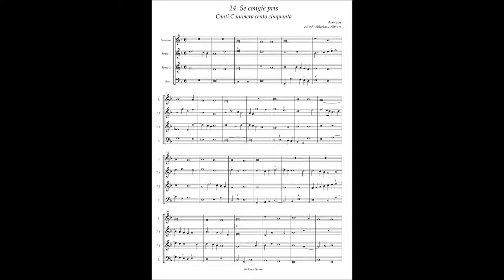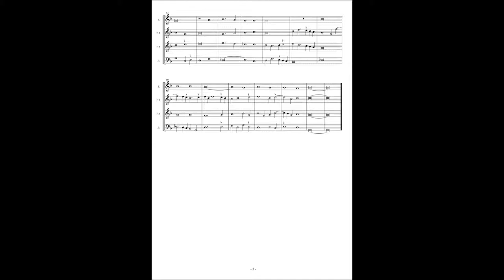Canti C No.24 Anonymous "Se congie pris"